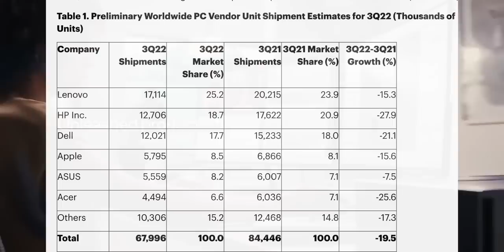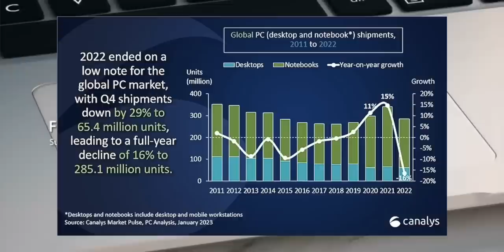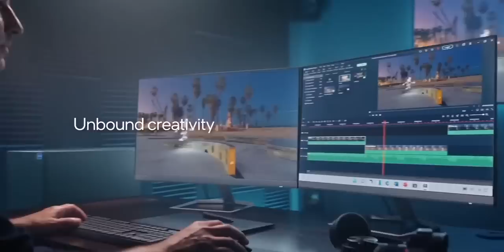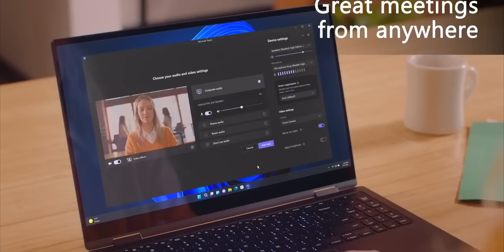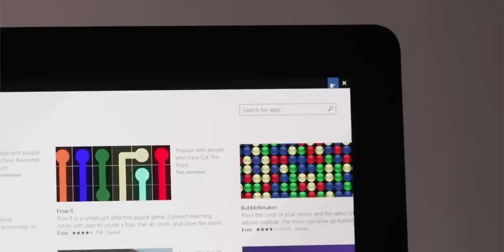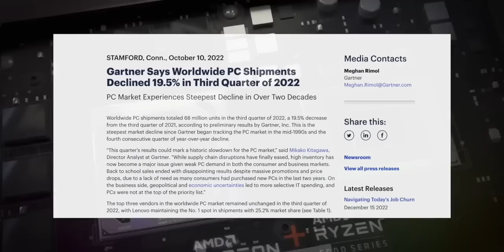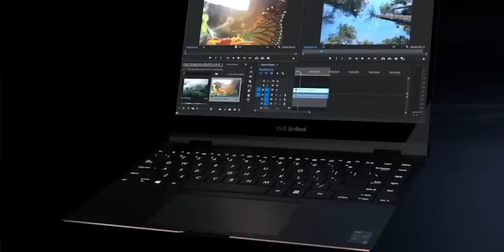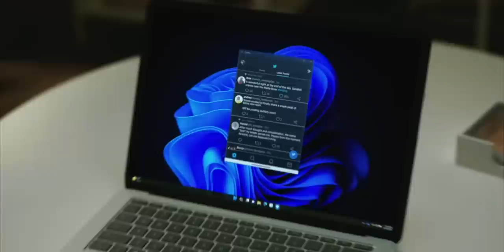Why PC Industry is Failing?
With the recent sales report for Gartner and other organizations like Canalys, it looks like PC sales are experiencing a significant decline and the worst drop in a decade. However, there was an unexpected rise in 2020 and 2021, but right now there is a high drop in shipments. Will the sales continue to collapse or will we see something new in the future? Let's find out everything in this video.

Intro: 00:00
Data: 00:12
Why PC Sales are on Decline: 01:10
Positive things happened: 04:05
PC Use on Decline: 04:36
Slow Growth of PC Innovation: 05:36
What Will Happen Next: 06:17
Conclusion: 08:38